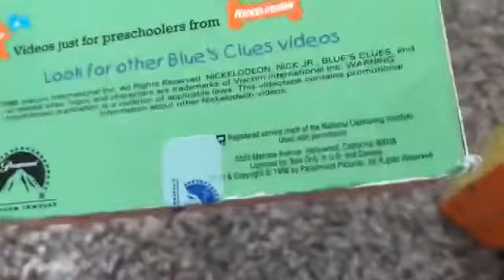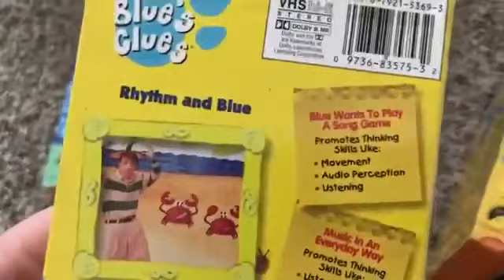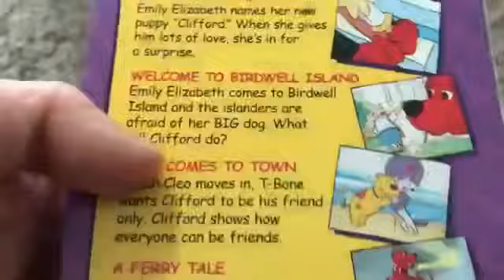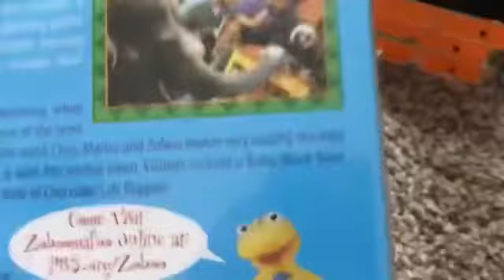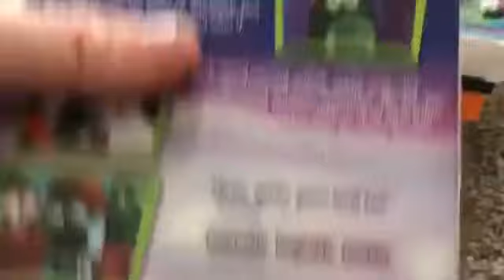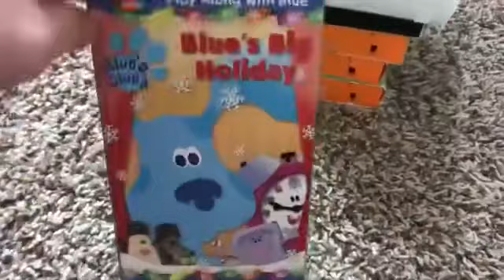Classic Video: VHS Update (11/2/2018)